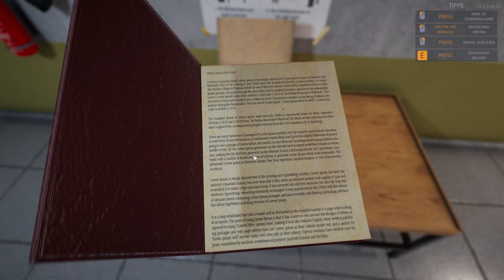Auswertung der Aufzeichnungen | Prison Simulator | S01 #21